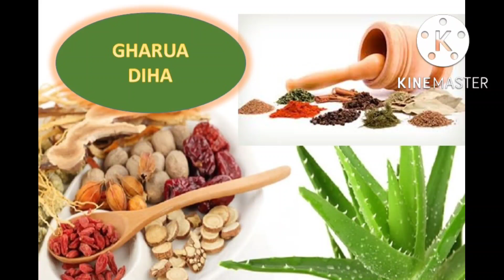আজি কিমান সময়ত চাকি জ্বলাব জানেনে? এই সময়ত ঘৰলৈ আনক এই বস্তু দেখিব চমৎকাৰ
কাতি বিহু